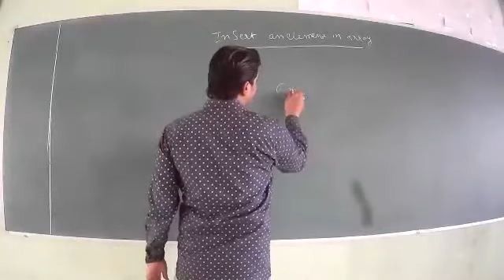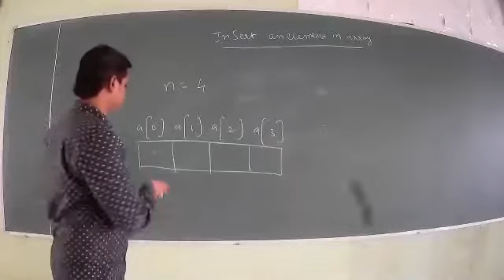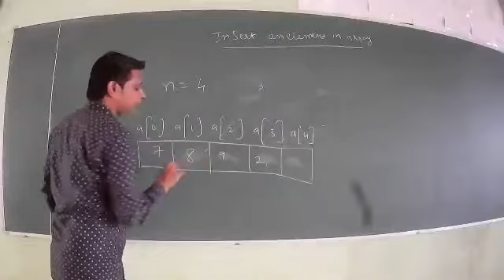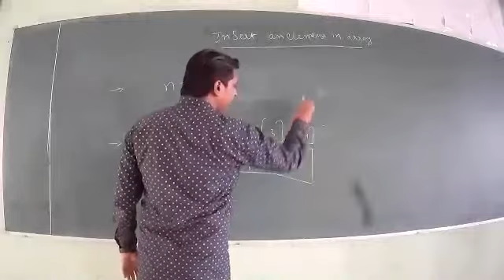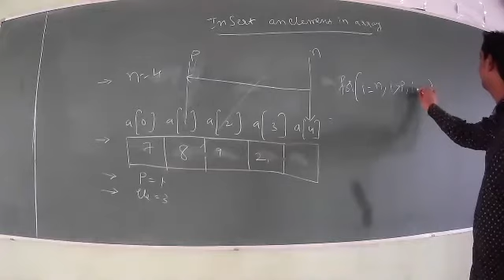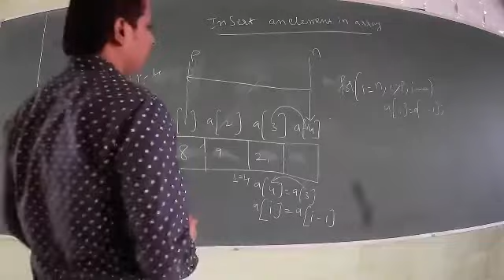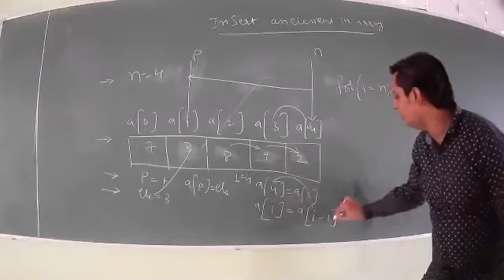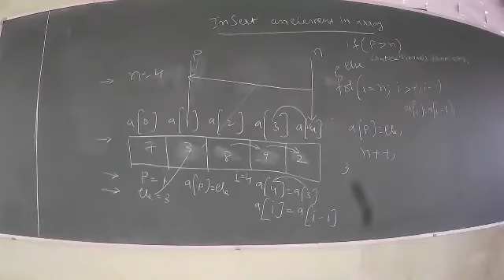CS CLASS BY SIRAJ SIR IIPUC 01 10 2020